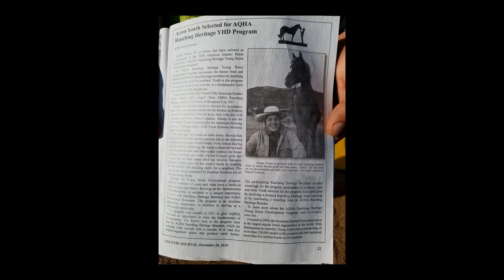AQHA YHD 2020 Video Update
Here's Johnny Flores' video update for his Ranching Heritage Breeder, 7X Ranch.
 Sanjos Nifty Angel (Lucia), yearling by SJR One Time Angel out of Smooth Angelena
She's a One Time Pepto grand daughter and great grand daughter of Peptoboonsmal!
Johnny Flores and Lucia are part of the 2020 AQHA Ranching Heritage Young Horse Development Program where carefully selected youth receive a weanling to raise and train!